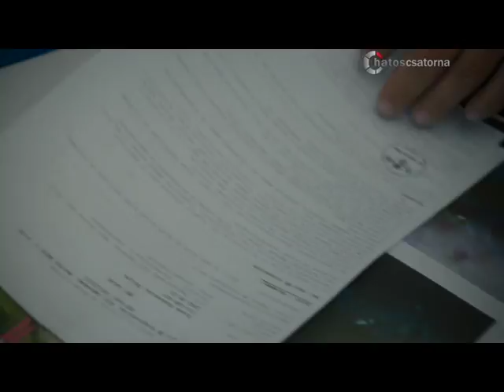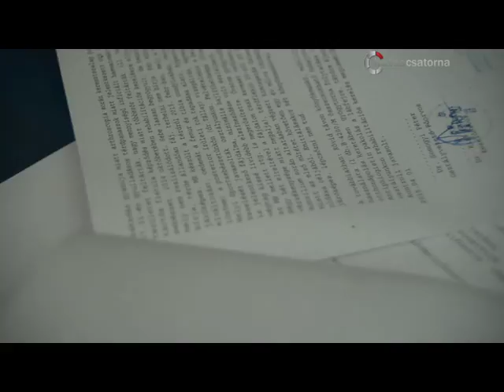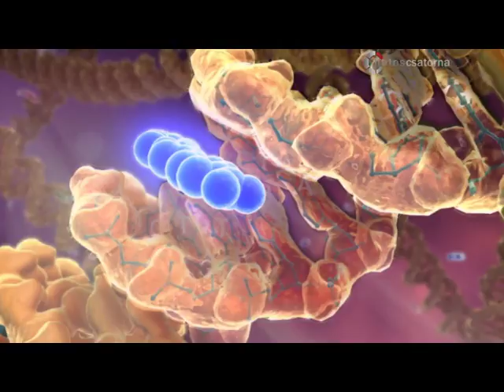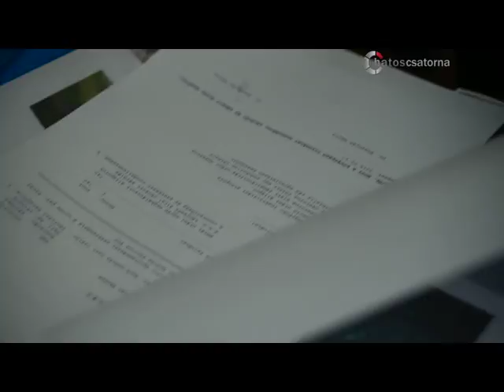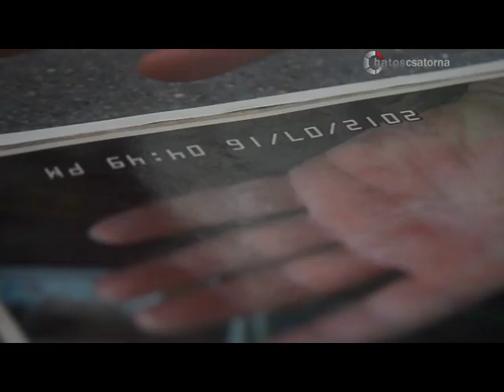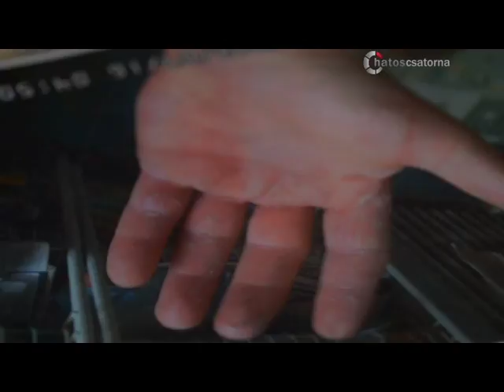Gyógyító Gombák 2015.06.21. hatoscsatorna